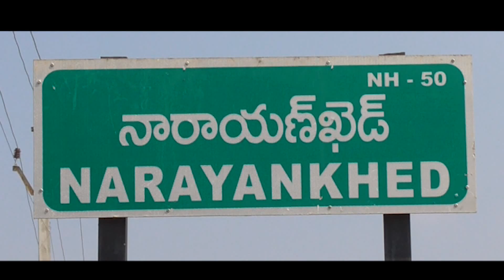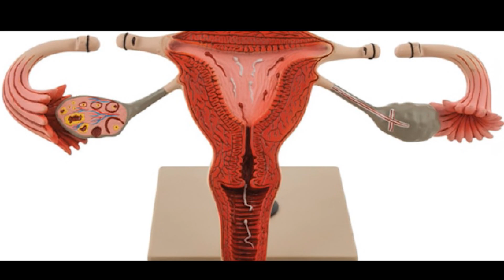Sanvi Multi Specialty Hospital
Bypass Road,Narayanakhed